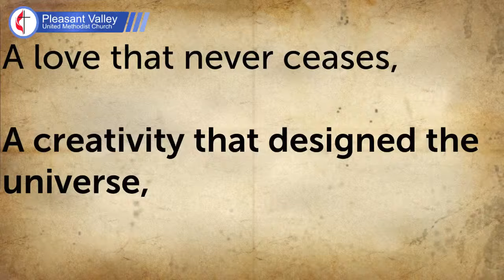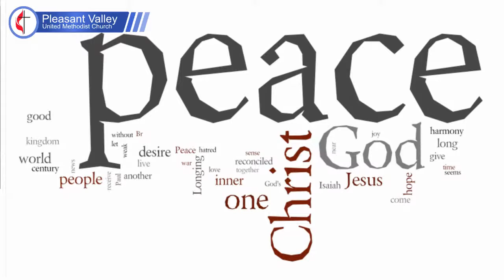Stop and Listen Part 1